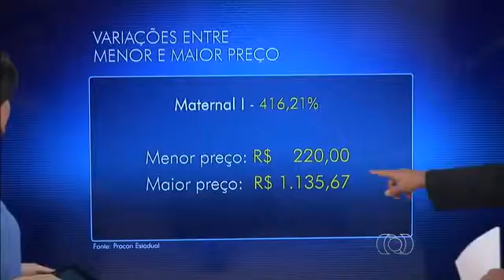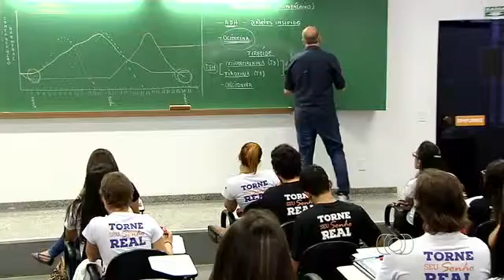PROCON Goiás pesquisa preços de mensalidade escolar em Goiânia 2016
Em Goiânia, os valores das mensalidades escolares para o ano letivo de 2016 ultrapassa 400%. O reajuste médio das mensalidades ficou na casa de 10,08%.